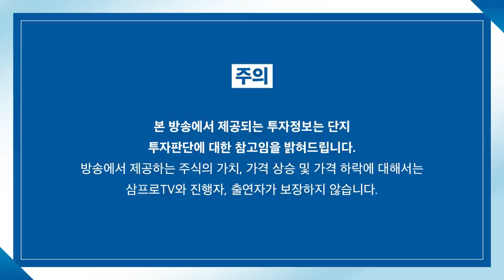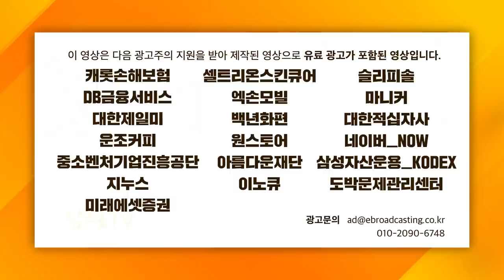[증시셔터맨] 에코프로 강하게 상승, 2차전지 셀·소재 동반 강세 f. 유안타증권 박현상 차장